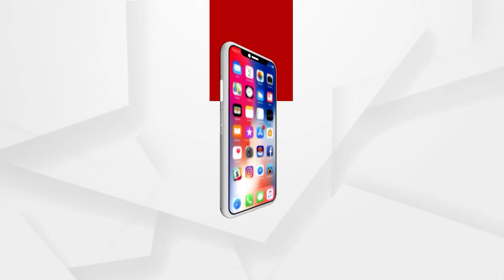SVNIRTR ପରିଦର୍ଶନରେ କେନ୍ଦ୍ରମନ୍ତ୍ରୀ ବିଶେଶ୍ୱର ଟୁଡୁ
ସ୍ବାମୀ ବିବେକାନନ୍ଦ ଜାତୀୟ ପୁନର୍ବାସ ପ୍ରଶିକ୍ଷଣ ଓ ଅନୁସନ୍ଧାନ ସଂସ୍ଥାନ ପରିଦର୍ଶନରେ କେନ୍ଦ୍ର ଜଳଶକ୍ତି ଓ ଆଦିବାସୀ ବ୍ୟାପାର ମନ୍ତ୍ରୀ ବିଶେଶ୍ବର ଟୁଡୁ । କଟକ ଜିଲ୍ଲା ଓଲଟପୁର ସ୍ଥିତ ଭାରତ ସରକାରଙ୍କ ଅଧିନ ଏହି ସଂସ୍ଥାନରେ କେନ୍ଦ୍ରମନ୍ତ୍ରୀ ରୋଗୀଙ୍କ ସୁବିଧା ଅସୁବିଧା ଓ ସଂସ୍ଥାନର ବିଭିନ୍ନ ବିଭାଗର ଅଧିକାରୀ ମାନଙ୍କ ସହିତ ଆଜି ଆଲୋଚନା କରିଛନ୍ତି